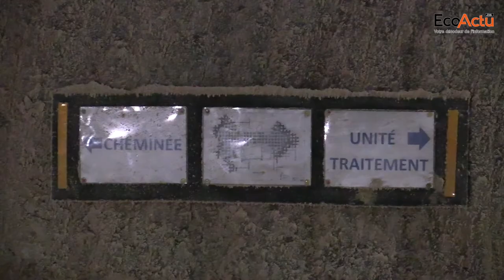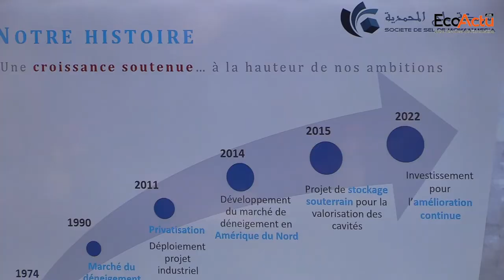Stockage des hydrocarbures : recours aux cavités salines